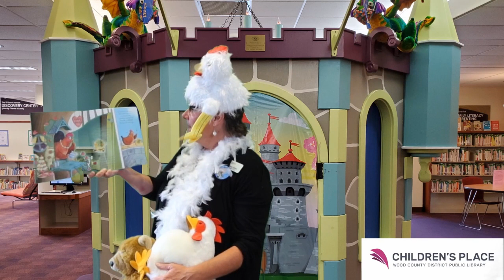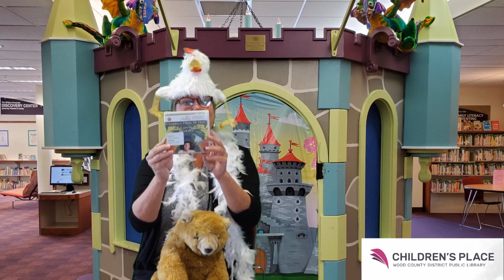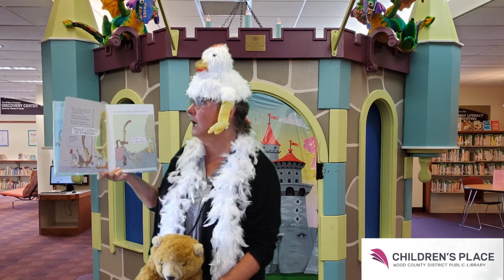Chicken Little: A WCDPL Facebook Live Storytime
Maria reads Chicken Little by Mara Alperin and Chicken Big by Keith Graves in this Facebook Live Storytime from July 30.